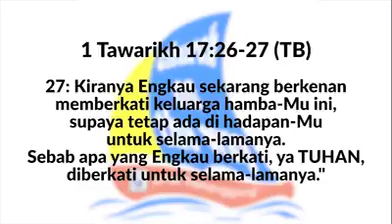Doa Syukur Daud - Delphi & Gunarso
Melody and lyric: Rintoko Larasati
Sang by: Delphi Priskilla Anneke and Yosafat Gunarso
Keyboard: Indri Puasa
Bass: Alvin Febrian Riandi
Drum: Joshua Ryan
Editor: David Christianto